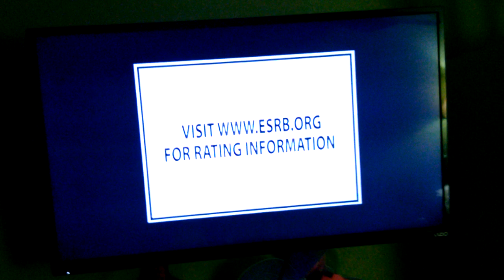Dora Saves the Snow Princess Wii Trailer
Dora Saves the Snow Princess DVD 2008